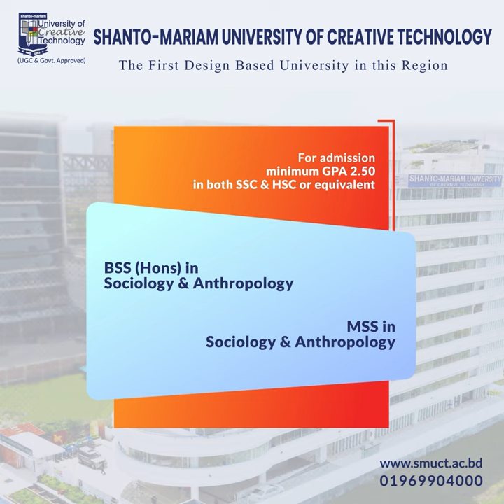Admission Open I Fall 2022 I Shanto-Mariam University of Creative Technology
Admission Open for FALL 2022 @ SMUCT- Pioneer in Fashion, Art & Design based higher education.
Evening Batch(s) available.
Diploma holders are eligible to admit in CSE,CSIT & Interior Architecture.
# Admission Office open 9 am to 6 pm:
** Permanent Campus: Plot-6, Avenue-6, Sector-17/H-1,
Uttara Residential Model Town, Dhaka-1230
** House# 01, Road# 14, Sector# 13, Uttara, Dhaka-1230
** House# 5/4, Block# C, Lalmatia, Dhaka-1207